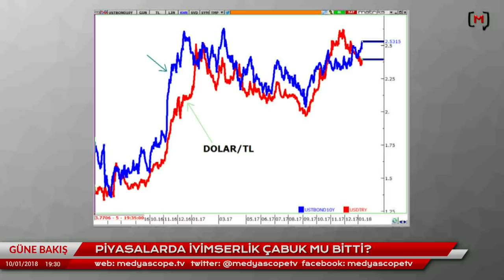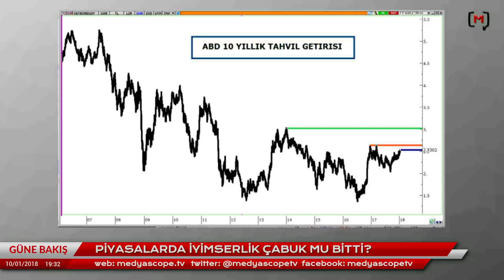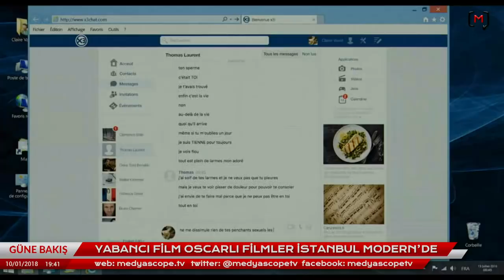Güne Bakış (10 Ocak 2018) Konuk: Kadri Gürsel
Medyascope.tv

4.Bu link sizi profil sayfasına götürecek. Bu bölümü doldurduktan sonra tekrar sekmesine tıkladığınızda aylık desteğinizi belirleyip, kredi kartı bilgilerinizi girerek Medyascope.tv’ye istediğiniz süre boyunca destek olabilirsiniz.